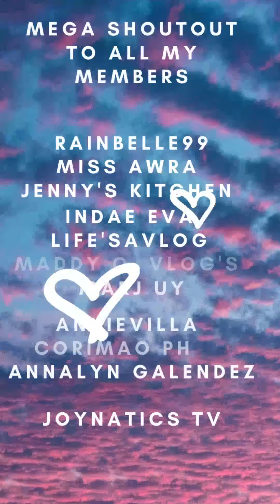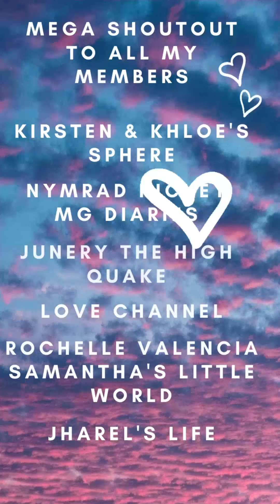Unboxing Fashionable Earrings From MrShopperplace (Corimao Ph)| Shiela Piet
I ordered some earrings from MrShopperplace. I love the quality, they are sturdy and the designs are nice.
The price for each pair is 200PHP. She also gave me a lot of freebies. I think more freebies than what I ordered.

Thank you so much Corimao Ph, I'm a happy customer here.

My 1st Level Members.

❤️CSZ U LUV ME ❤️

🔴Chantal Piet

🔴Ferdinand Peligrino